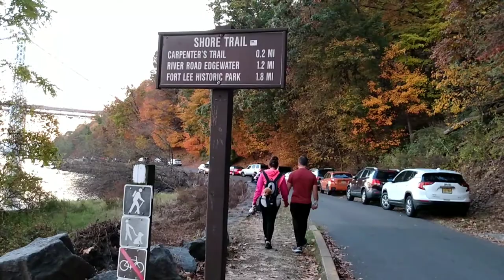BEAUTY OF PALISADES INTERSTATE PARK. & George Washington Bridge, Nj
The palisades Interstate park in New Jersey is about 12 miles long and half a mile wide , containing 2,500 acres of wild Hudson River shorefront ,uplands and cliffs.visitors find within this park more than 30 miles of hiking and ski trails, a boat lunching ramp, a scenic Riverside drive, a cliff -top parkway , and overooks, River front picnic areas and play grounds, a nature  sanctuary , two boat basins , historic sites .The palisades Interstate park USA National Historic Landmark. The palisades cliffs are a National Natural Landmark.The LONG PATH and SHORE TRAIL are National Recreation Trails